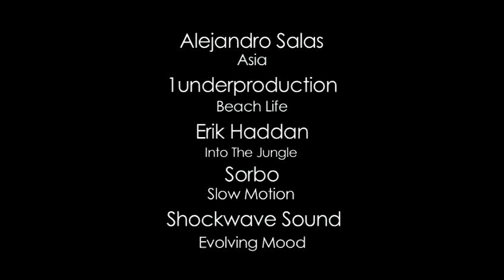Camps International Team Film